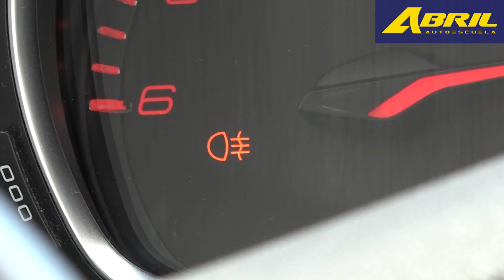✔️ DÓNDE ESTÁN LAS LUCES ANTINIEBLA EN EL AUTO/COCHE. FAROS ANTI NIEBLA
Las luces antiniebla. Bombillos antiniebla en el auto/coche. Dónde están las luces anti niebla del coche. Manejar las luces del coche. Encender luces antiniebla. FACEBOOK